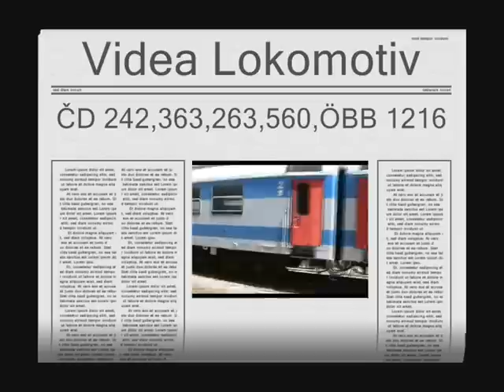Videa lokomotiv z Brna,Adamova a Blanska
Na tomto videu se nacházejí lokomotivy:
ČD : 242,560,363,263
ÖBB : 1216
ZSSK : 350